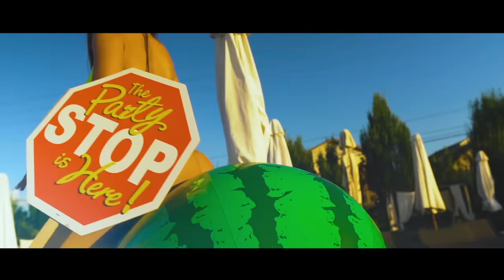Pepe - Cocktail 🔥 (Videoclip Oficial)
Videoclipul Oficial al piesei "Cocktail - Pepe", o productie Pepe Latin Music 2019.

😎 Devino MEMBRU !!! ❤️ Intră în CLUB şi vezi beneficiile pentru MEMBRII activi

Versuri "Pepe - Cocktail"

Aş bea ceva dar n-am cu cine,
Sunt singur până ajung la tine,
Priveşte-n bar şi ai ghicit.

E mult până m-apuc de tine,
Să mă decid ce îmi convine,
Şi zâmbetul mi-a revenit.

PREREFREN:

Dar lista-i lungă,
Meniul complet şi sper să ne-ajungă,
Pe mese, pe fese, sunt mulate,
Pe buze gustate pe-ncercate.

REFREN:

Blow JOB cu
Adios Motherfucker,
Orgasm sau Mai Tai,
Wet Pussy, Cuba Libre
Black Russian, Kamikaze,
Menage A Trois aici sau Sex On The Beach.

Cu gheaţă, ce viaţă,
Să curgă-n pahare dorinţe,
Şi zămbet larg vreau pe buze, buze, buze îndulcite.
Cu aromă de mentă,
Culoarea e fentă,
E şi plin de fete,
Si iarăşi mi-e sete.

REFREN:

Tequila sau Sangria,
BlowJOB cu Caipirinha,
Orgasm sau
MenageATrois aici sau SexOnTheBeach.

Hai să bem un Rose,
Sau o şampanie
PinaColada, tu
Eu, un B52.
Şi-o tava de shot-uri,
Mojito şi dansuri,
De tine să mă ţin.

Tequila sau Sangria,
Blow JOB cu Caipirinha,
Adios Motherfucker,

Credite Single “Pepe – Cocktail”

Cod ISRC: RO-PLA-19-00020
Producător: Pepe Latin Music
Editor: Pepe Latin Music
Artist: Pepe (Ionut Nicolae Pascu)
Compozitie: Jimmy Dub, Buzea Florin
Versuri: Pepe (Ionut Nicolae Pascu)

Credite Videoclip “Pepe – Cocktail”

Producător Videoclip: Pepe Latin Music
Regie: Jimmy Dub